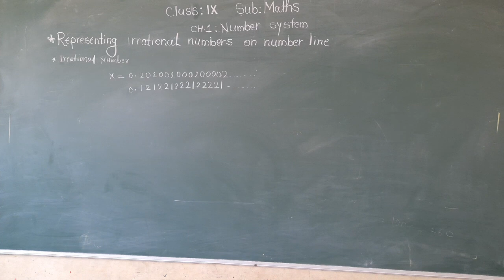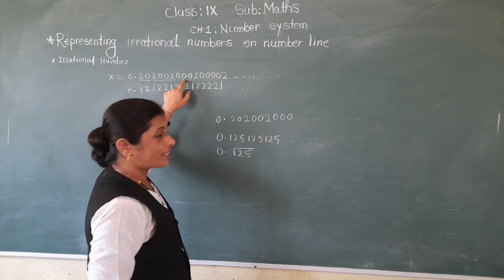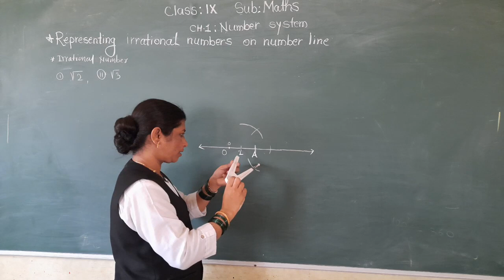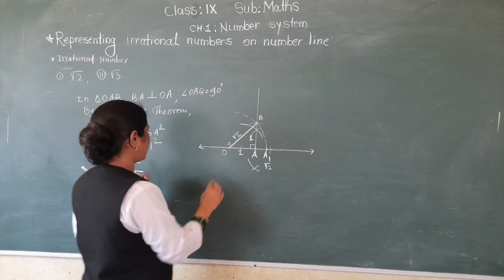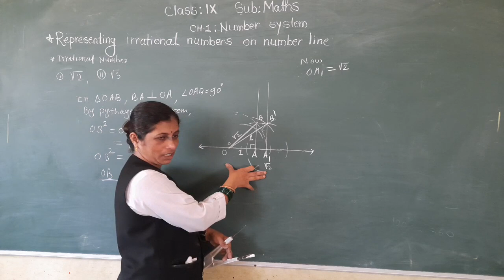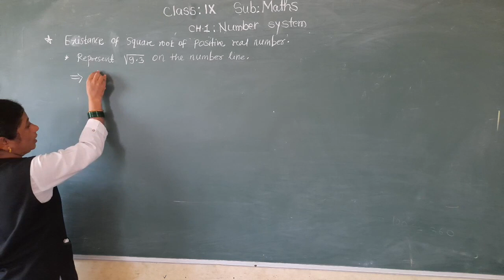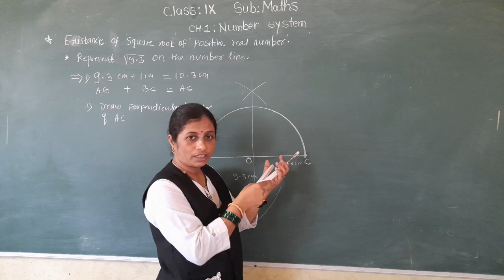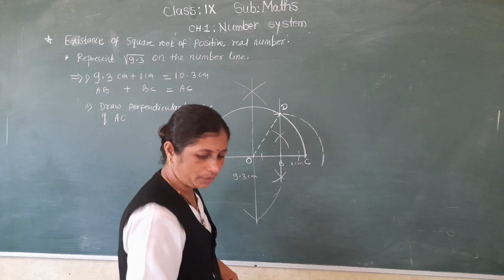Class.IX.Maths.Ch.1: Number System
Irrational numbers